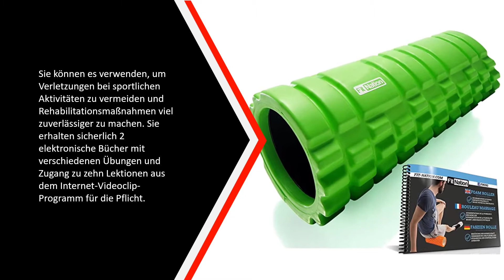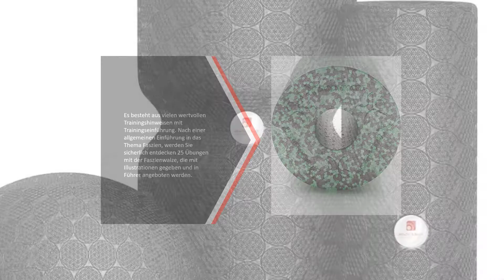Die Besten Faszienrollen Test - (Top 5)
Hier ist die Liste von Die 5 Besten Faszienrollen Test

1. EVEREST FITNESS Faszienrolle

2. Liebscher und Bracht

3. BODYMATE Faszienrolle

4. FIT NATION Faszienrolle

5. Maximo Fitness Faszienrolle